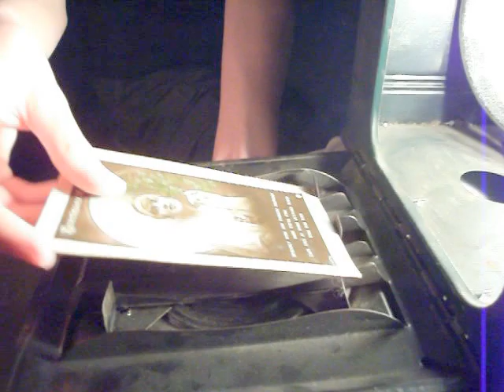Operating Post Card Projector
See part 1 for more